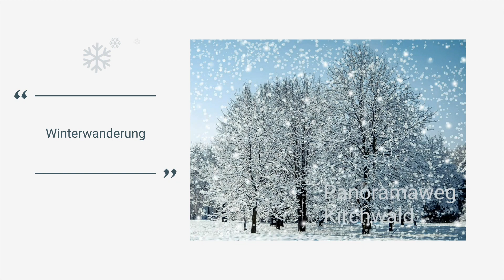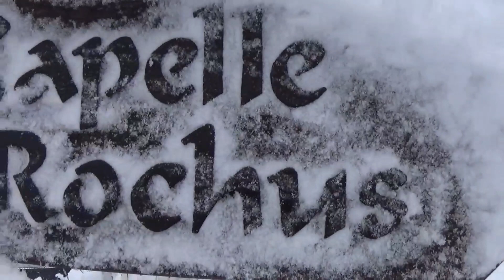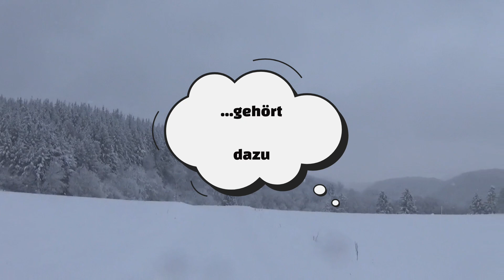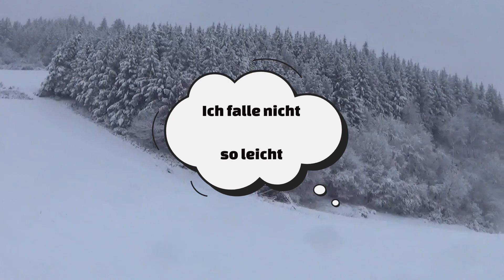Schneewanderung 1 ☃️ Hiking Snow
Panoramaweg Kirchberg
Eifel
Länge: 9km
Höhe: 400-500m
Dauer: 3 Stunden, real 5 wegen Schnee und Aufnahmen sowie Pausen